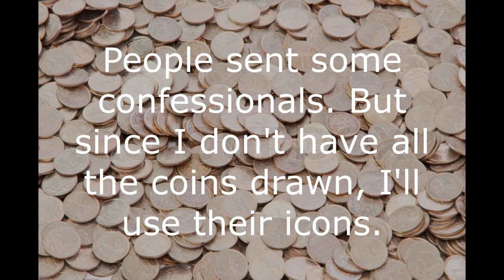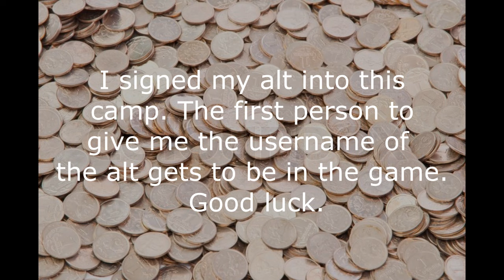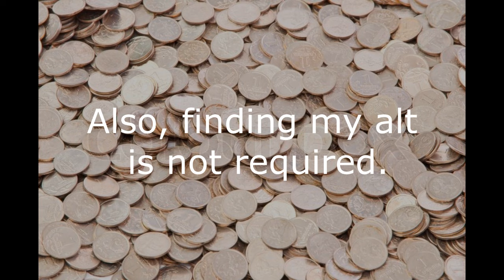Pre-TBOFVAC 1A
beautiful music

Lenny Coin- KEKBrandCheeseSpray
Blue Orange Coin- carykh
7 Cent Coin- Griffith "mrpipe600" Jones
Canada Coin- TotalDramaJunior
Nerd Coin- some_nerd (The Pi Guy)
Win Token- PlatinumGamer
Aussie Coin-  TRL
Chex Coin- Nameless Neptune
Spicy Coin- Spicyman33
Epicalinus Coin- EpicLegitSi
Youtube Coin- ᴷᶦᵗᵗʸᶜᵃᵗᴳᵘʸᴾᵉʳˢᵒᶰ
69 Coin- Huri Churi
Dragon Coin- Ironwood Star
Blue Coin- Sawygo
Pile- Tantusar
Lime Coin- TheSour Citrus (EPV)
:3 Coin- KUmNasAlon
Pizza Coin- Gabe
Coin Do Grossstuff- CRAZYDUDE GUY
PPR Coin- NitroNinja
Half Cent Coin- Yoylecake [Lex312531]
Illuminati Coin- Geometry Dash Minh6969 (Anh Minh Vo)
Water Coin- Lpcarver
Yin-Yang Coin- Apoorv Tyagi
Bright Coin- EXPLOSIONGAMEZ9
Balloon Coin- Andy Pham
Grassy Coin- TheInsaneAnimator
Cookie Coin- Ben1178
Stone Coin- MePhone X
Dimension Coin- Riftacular
Rainbow Coin- Kenneth Sriwong
Twitter Coin- John Alba
Confused Coin- Bobby792003
Futue Coin- Future_kwon
Banana Coin- The Devil Lucifer
Pokemon Coin- JD 145
Alien Coin- Dashan Forrest
Jelly Coin- TDSwaggyBoy
Buddy Coin- Delicious Milkshake
David Coin- William Baillie (Ringo678)
Discord Coin- Aaron
Holographic Coin- Happy Fat
Spotify Coin- Dashcar Feisz
Bitcoin- Myrovision Song Contest
Bloody Coin- Chambarti Dude
Knife Coin- HeroBrine Trolls
Lucky Coin- Launch2k
Molten Lava Coin- TheCubeTube
Pepsi Coin- pensiri prateepasen
Yoyle Coin- Anonymous Official
Midnight Coin- Midnight Light
Data Coin- ~Amelia~
Cake Coin- Yoshi
Leafeon Coin- Mr Leafy TheLeafeon2
Roblox Coin- Ayumi bros
Tree Coin- nTEXTtospeech
Gold Star Coin- glitcher_fire_burny
Pudding Coin- Alice Akia
2 Euro Coin- XO - Alternate Future, Cartography and Stuff.
Cary Coin- Jos Warrington
Emoji Coin- James Lowe
Ice Coin- Jennings AsYetUntitled
Swirly Coin- OverHillDreams
Palau Coin- Dewashis Jakobsson
Nerdy Coin- Dylan "DylanheBuilder" Pare
Cat Coin- Fourteen Inanimate Objects Official
Onion Coin- TehEpicMarbles Awesomeness
Pink Sheep Coin- BookBfdi //Book shep
MLG Coin- Oceanic Airlines
Purple Coin- Lucas Johnston
Foggy Coin- Ben E
Tennis Ball Coin- Baldemar Mejia
Clock Coin- XJayerzX
Meatball Coin- JustAnotherGamer
Companion Cube Coin- PhantomJax
Edgy Coin- Lé Beautiful Unicorn Face
Clay Coin- Snoop Frogg
Endercoin- Endercube
Ace Coin- 123DejaVu
Galaxy Coin- cherrycuriosity
Apple Coin- Agent5d
Explosive Coin- linoshca alomar
Half Dollar Coin- weee50
Watch Coin- Following The Map
Glitch Coin- Endr Dragon
Suit Quartz Dice- Suit Quartz Coin
Meester Tweester Coin- Fitness Channel Official
US Flag Coin-  Cello James
Bow And Arrow Coin- Jack D V
71 Cent Coin- MitHJリAnythinG
Tomato Coin-  Brettsmart Productions
John Cena Coin- Nishada Banana
Blocky Coin- Amazin Drawer
Euro Coin-Snivy495
Gold Quarter- Augie279 And Becket too!
Emerald Coin- DAKINUVPEPR
Coin Coin- Murnaxis Gaming
Peace Sign Coin- dagolden snowball
Finland Coin- quacky
Trunko Coin- Trunko2000
Dark Coin- Dark
Spade Coin- DimeofSpades -DaTB-
Lavender Coin- Ean ESTone
Squiggly Coin- xXBombs_AwayXx
Pie Coin-Vaden Hendrix
Phillip The Nickel- Cody Nutt
Portal Coin- InfernoSlayer
Seychelles Flag Coin- Sekou Bryan
Dat Boi Coin- Wow Look A Nothing
Fat Alien Coin- T.A.C -thatanimatronic creeper
Donut Coin- That One Guy Rubix
Space Coin- Gamer 987
Super Duper Pooper Scooper Coin- Raz
Doge Coin- Ong Bee Ang
Google Coin- ViolinChronicles
Pepe Coin- ItalianBayoThing
Radar Coin- 24AMPER
DullCoin- Lance Craig
Gear Coin- flamestorm
Fluffy Coin- Ruby Ninja
Arcade Token- Objectslayer 999
Dog Coin-  Lucas Hoffses
Trump Coin- RedBreloom
Cringe Coin- Cyrus Long (Bananarama)l
Cool Cat Coin- mason pritchett
Mario Coin- zaven masih
Marshiru Coin- Speedy Art Anime12
Lemon Coin-  RAMTurtle
Canadian Loonie Coin- TNTMaster370
Broom Coin- Broomlord
Blue and Green Striped Coin- ZemkoStrik
Saturn Coin- Anthony Maggs
Psychokinetic Coin- HappyKyle1119
Tire Coin- joebrotwink c
Fox Coin- autumnfox98
Bomb Coin- bomby bomb
Chespin Coin- Awesomeness HD
Muffin Coin- TheGiantMuffin
Alex Coin- mira camaj
Notebook Coin- the polar bear girl/object show stuff 87
Reversal Token- xXanger_13Xx
Marble Coin- John Dubuc
Pencil Coin- Draydyn Cote
Cyan Coin- Kevinm31
Bronze Coin- WhaiJay
Windows 8 Coin- Clash Royale Rules Est 2003 VGCP EDCP POE AAHC
Lose Token- Anthony Gaming
Pokemon Go Coin- The Cool Bros
SANESSS Coin- The Gaming Professor
TNT Coin- SilverKlefki888
XBOX Coin- m1134
Princess Coin- Nate H.
Dr. Pepper Coin- the45ropes
Crying Coin- Elijah Ret
Jaydude Coin- Andyman Animations
Leg Coin- Coiny BFDI
Heels Coin- Anubhuti Tyagi
Grey Coin-Asif Haque
Corroded Coin- Korcelain
Smash Ball Coin-  Gamester 121
Master Cube Coin- Be Cool or Be Cast Out!
Crafty Coin- Crafty7
Yoshi Coin- steveminecraft46
Flashlight Coin- Flashlight
Sun Coin- civvv
Dollar Coin- JadeLeaf
SunnyCideî Coin- Meester Tweester
Coke Coin- Cy Duck
Rubber Ducky Coin- Elijah Ferguson
Token Coin- William Shakespeare
Panda Coin- Pandacake